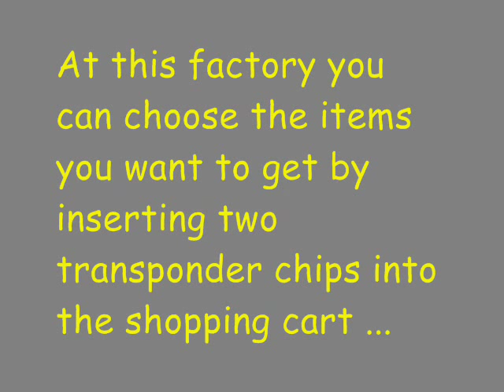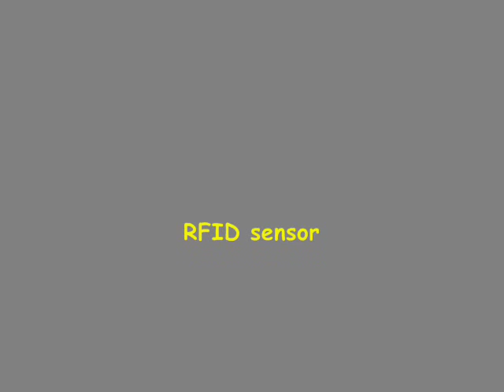Mike's LEGO Mindstorms Toy and Candy Factory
Mike's LEGO Mindstorms Toy and Candy Factory using the LEGO RFID sensor and transponders (Radio Frequency Identification) for loading different toys and candies to a cart.